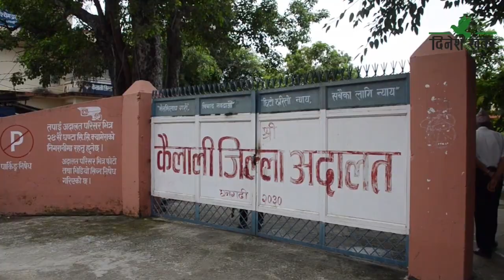कैलालीमा बुहविवाह गर्ने पुरुषको संख्या बढ्दै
कैलालीमा बहुविवाहको समस्या विकराल बन्दै गएको छ। श्रीमानले दोस्रो विवाह गरेको भन्दै प्रहरीमा धाउने पीडित महिलाको संख्या हरेक महिना बढ्दै गएको हो। चालु आर्थिक वर्षको पौष तेस्रो सातासम्म कैलालीका १४ महिला आफ्नै श्रीमान विरुद्ध बहुविवाहको उजुरी लिएर प्रहरीमा पुगेका हुन्। घरमा श्रीमती हुँदाहुँदै अर्को विवाह गरेको भन्दै पीडित महिलाहरु उजुरी लिएर आउने गरेको प्रहरीले जनाएको छ। चालु आर्थिक वर्षको साउनदेखि पौष तेस्रो सातासम्म मात्र जिल्ला प्रहरी कार्यालय कैलालीमा बहुविवाहका १४ मुद्दा दर्ता भएका छन्। गत आर्थिक वर्ष २०७९÷८० मा बहुविवाहका ३४ मुद्दा प्रहरीमा दर्ता भएको तथ्यांकले देखाएको छ।
नेपाली समाजमा रहेको एउटा कुरीति बहुविवाहलाई निरुत्साहित गर्ने भन्दै लागु भएको देवानी संहितामा दोस्रो विवाह स्वतः बदर हुने व्यवस्था गरिएको छ। झुक्याएर दोस्रो विवाह गरिएकी महिलाको विवाह बदर हुँदा उनले फेरि विवाह गर्ने स्थिति लगभग नरहने देखिएको छ। मुलुकी अपराध संहिता २०७४ मा विवाहित पुरुष वा महिलालाई बहुविवाह गर्न प्रतिबन्ध लगाइएको छ। यदि विवाह गरे त्यस्तो विवाह स्वतः बदर हुने व्यवस्था ऐनमा छ। मुलुकी देवानी संहिता ऐन २०७४ मा महिला र पुरुष दुवैको विवाह सम्बन्ध कायम नरहेको अवस्थामा मात्र विवाह हुन सक्ने व्यवस्था छ। विवाहित पुरुषले आफ्नी पत्नी कानुनबमोजिम अंशबन्डा गरी भिन्न भएको अवस्थामा मात्र अर्को विवाह गर्न पाउँछ। यसलाई ख्याल नराखी बहुविवाह गर्ने पुरुष र विवाहित पुरुषसँग विवाह गर्ने महिलालाई एकदेखि पाँच वर्षसम्म कैद र १० देखि ५० हजार रुपैयाँसम्म जरिवाना हुने व्यवस्था छ।